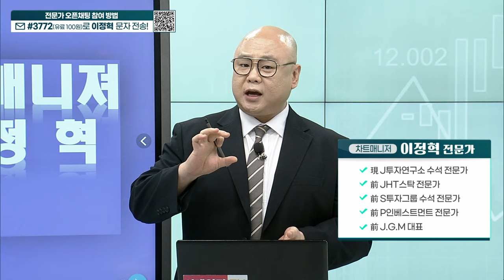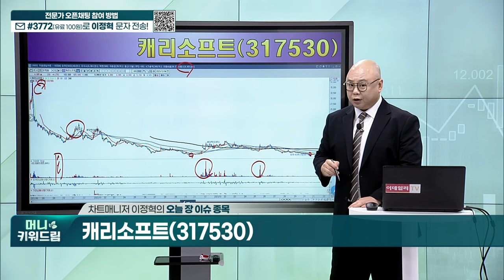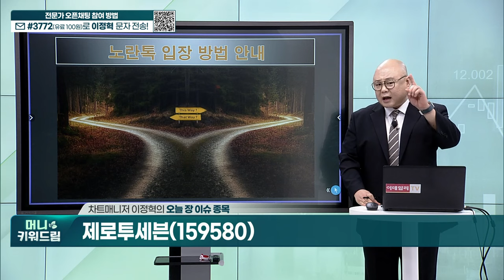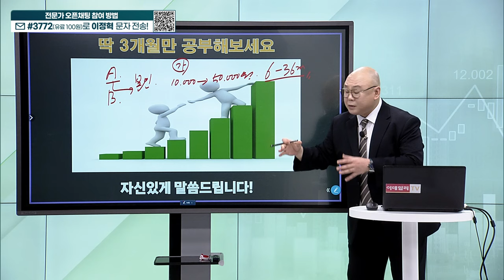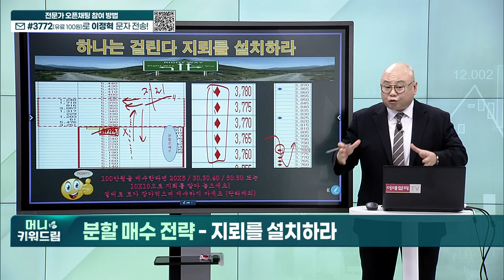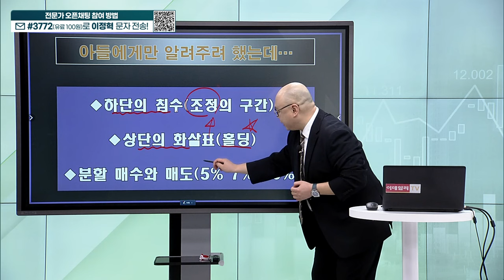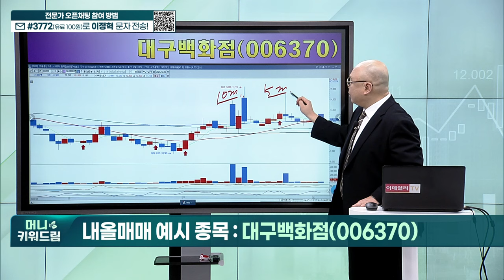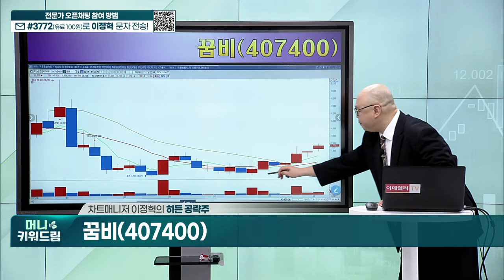캐리소프트, 제로투세븐, 다날, 동일철강, 해성디에스, 대구백화점, 아가방컴퍼니, 꿈비_머니키워드림 (20231205)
오늘 장 이슈 종목
내올매매 기법 예시 종목
히든 종목